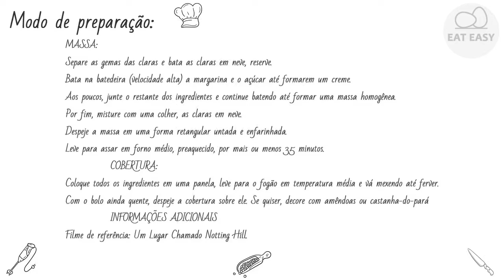BROWNIE DE CHOCOLATE FAÇA!